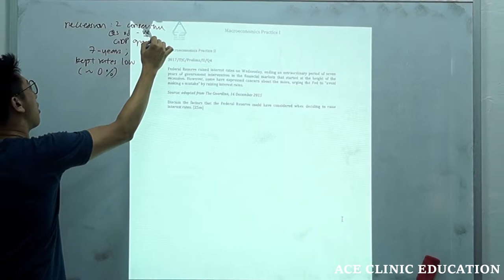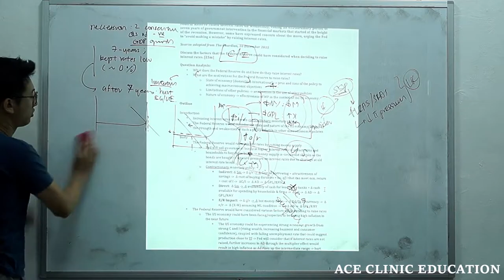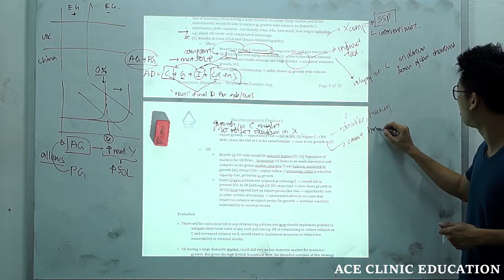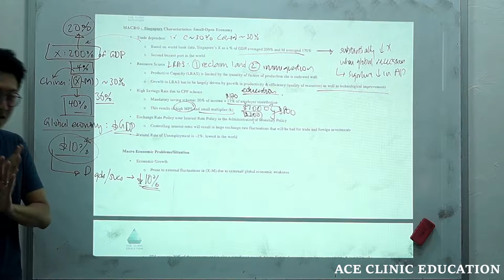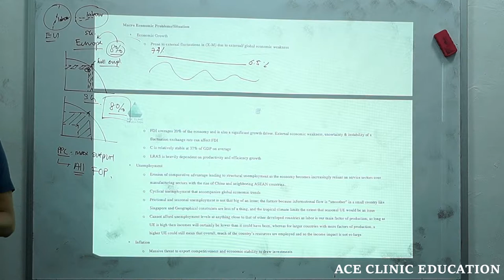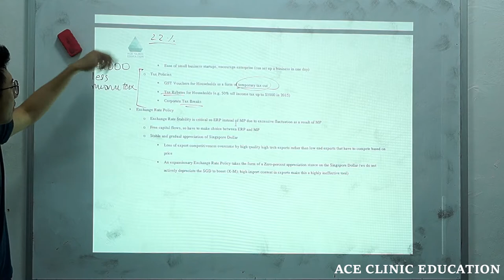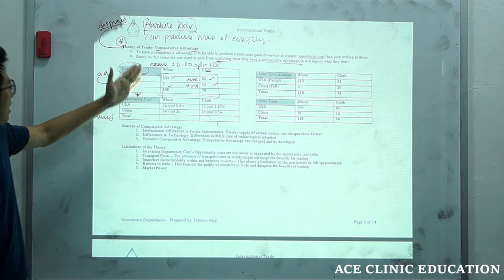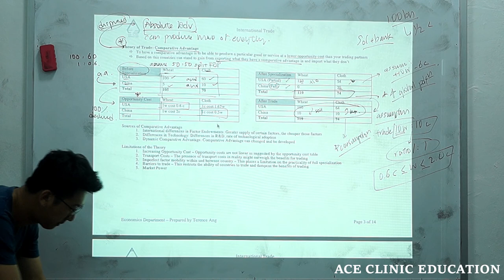【Ace Clinic Economics】Term 2 Week 8: MacroEconomics - 18th May (3pm - 5pm)